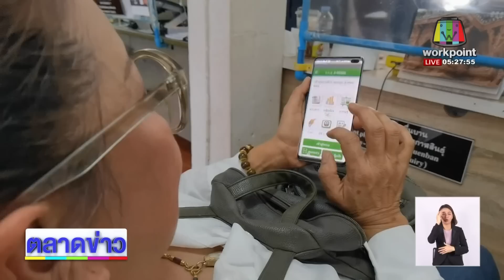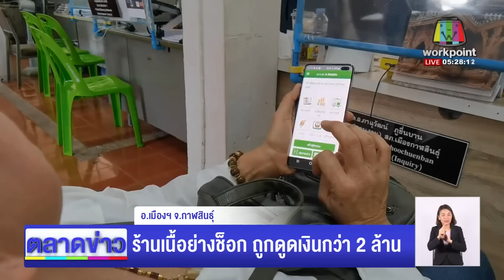สาวร้อง! คลินิกเสริมดั้งใช้ซิลิโคนปลอม l ตลาดข่าว - ข่าวเช้าเวิร์คพอยท์ l 2 ก.พ.66